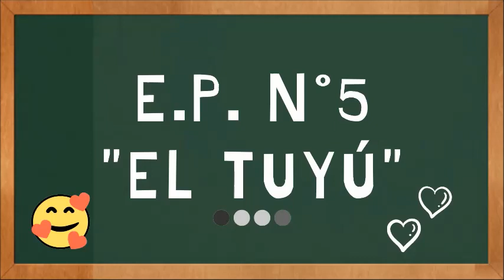Pronto estaremos juntos otra vez...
¡Familia gracias por estar siempre!